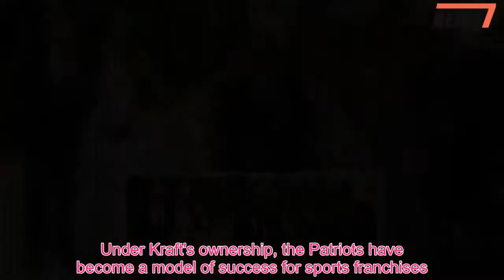New England Patriots owner Bob Kraft, 76, takes girlfriend Ricki Lander as his guest to the Met Gala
Tom Brady was not the only member of the New England Patriots who turned out for the Met Gala on Monday, with team owner Bob Kraft also hitting the red carpet in New York City.Kraft, 76, was joined at the annual fete by girlfriend Ricki Lander, who had another man's baby last October.The pair stopped on their way into the event for a quick interview with CBS, during which Kraft said: 'When you have a beautiful lady like this with you it makes it more fun.' He went on to reveal that he was a guest of hosts Stephen and Christine Schwarzman, and when asked who he was most excited to see, replied: 'Well Tom Brady and Gisele, we hear they're gonna be here.' Kraft and Lander got a bit lost when they arrived behind the very colorful members of Migos, who were outfitted in bright Versace looks.Lander went for a understated blush-colored dressed with hand-painted flowers  while Kraft wore a pair of his signature Air Force Ones.Kraft had the swooshes on his sneakers bedazzled for the big night.One inside the pair posed for a photo with Linda Carter, David Foster and his girlfriend Katherine McPhee.Lander, 38, is nearly 40 years younger than Kraft.The couple has been together off and on for nearly six years.A spokesperson for the Patriots confirmed that Lander had a baby - but made it clear Kraft is not the father of Lander's child in a statement.'Last fall, Ricki Noel Lander became the proud mother of a beautiful, healthy baby,' said a rep for the New England Patriots back in March.'While Robert Kraft is not the biological father, he is thrilled with Ricki’s blessing of having a healthy child.With respect to her family’s privacy, we will not be commenting any further.' The statement also does not implicitly say that Lander herself gave birth to the child.Lander suddenly disappeared from Kraft's side in January 2017 after the couple appeared together at the Golden Globe Awards.The aspiring actress wore a plunging black dress for the event, while Kraft wore a black suit and his trusty Nikes.Just a few weeks later, Kraft brought his son Jonathan with him to the event and not girlfriend Lander, who he began dating a year after his wife's death.Lander was also not with Kraft at the 2017 Super Bowl and subsequent victory parade after the Patriots bested the Atlanta Falcons.After Lander welcomed her new child, she and Kraft were seen together in Los Angeles this December, with the pair getting lunch together a week before Christmas.The two were together again at the Grammy Awards in late January and then NBA All-Star weekend the following month.In between those outings Kraft and the Patriots lost their fourth Super Bowl in franchise history when they fell to the Philadelphia Eagles in Minneapolis.Lander was there for the loss, popping up in the background of a photo posted by Willie McGinest to Twitter as she chatted with Bill Belichick's daughter Amanda.The Patriots owner, who made his fortune in paper and packaging and whose net worth is said to be more than $4